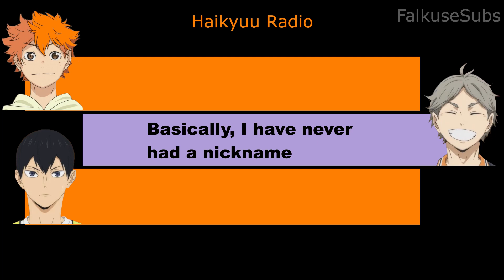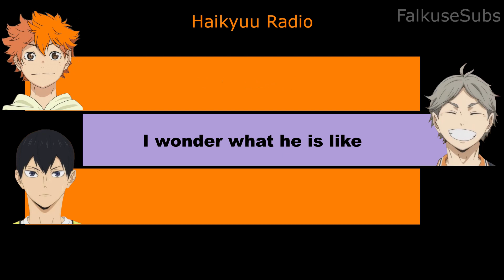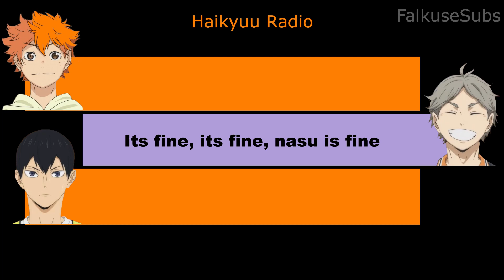[Eng Sub] Origin of Paya-san (Haikyuu Radio)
Murase Ayumu (Hinata Shouyou) and Ishikawa Kaito (Kageyama Tobio) is joined on Haikyuu Radio by Irino Miyu (Sugaware Koushi) to brainstorm nicknames.